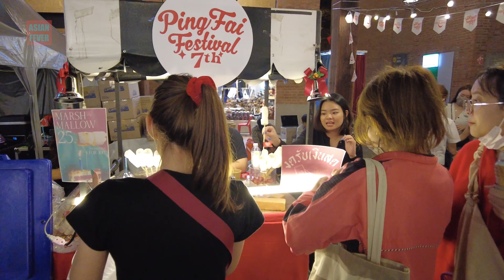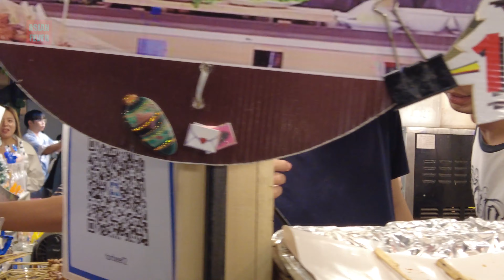【4k 60fps】Amazing Street Food at CHIANG MAI NIGHT MARKET - Thailand Street Food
Street Food Chiang Mai
One Nimman Night Market